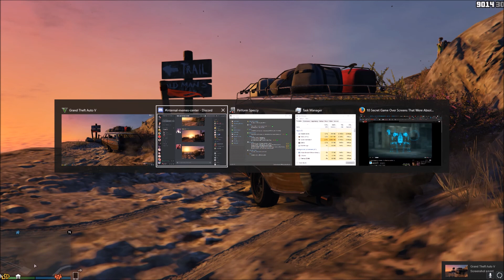Regina 2 makes it up Chiliad